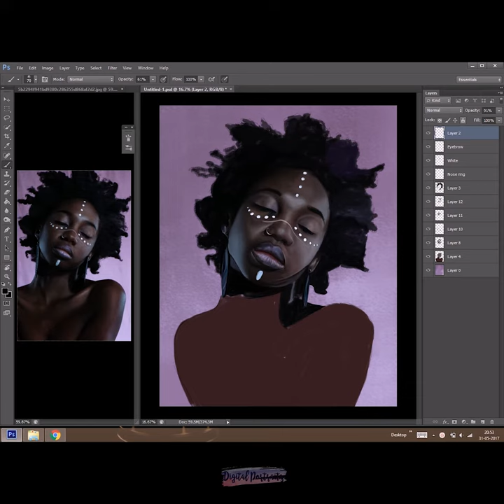Purple Lady - Digital Painting Time-lapse - DigitalPortraitMemories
This is how one of our Digital Portraits come to life..!!